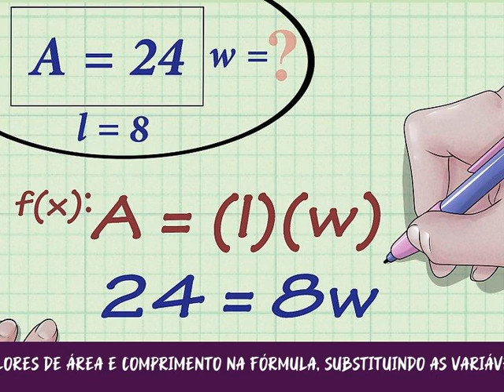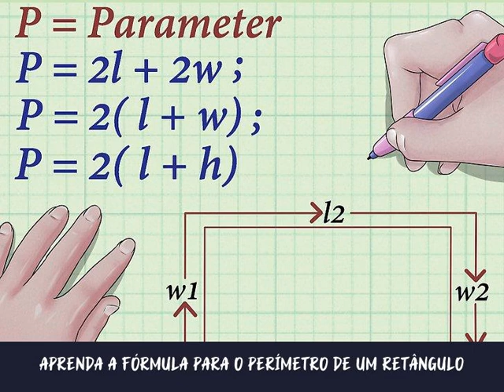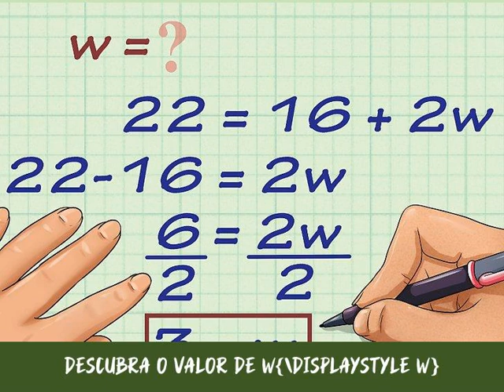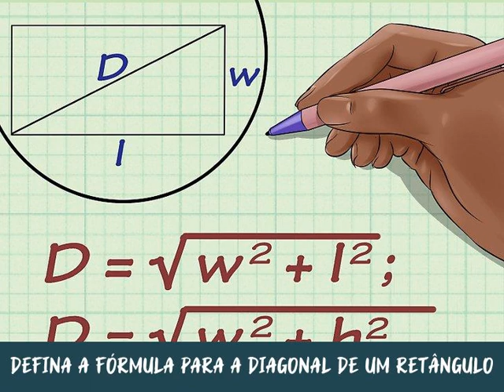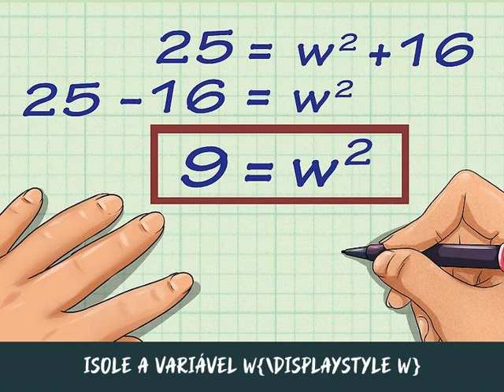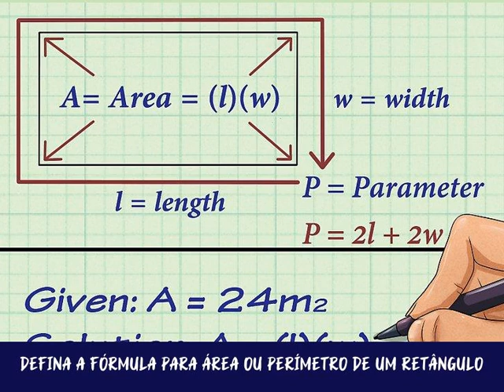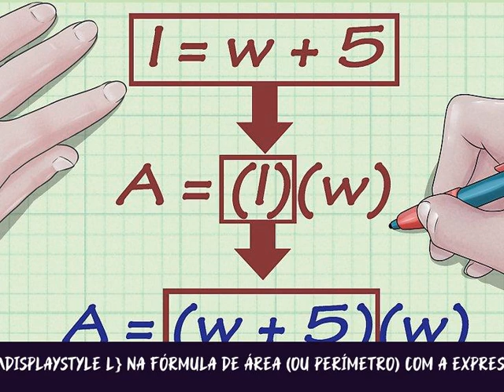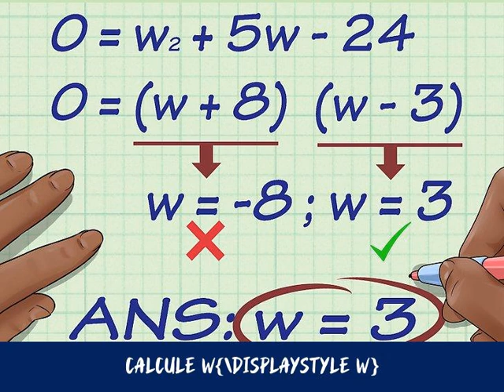Como Calcular a Largura de um Retângulo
Há inúmeros meios de se encontrar algum valor desconhecido do lado de um retângulo, pois o método a ser utilizado depende das informações que estão disponíveis. Desde que conheça os valores de área ou perímetro, além do tamanho de um de seus lados (ou a relação entre comprimento e largura), você pode calcular o valor desconhecido. As propriedades de um retângulo permitem a você usar esses variados métodos para calcular a largura ou o comprimento.